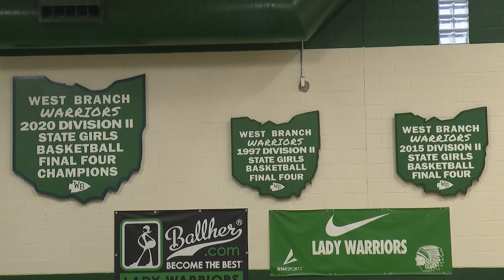West Branch team getting state recognition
West Branch team getting state recognition in Ohio girls high school basketball